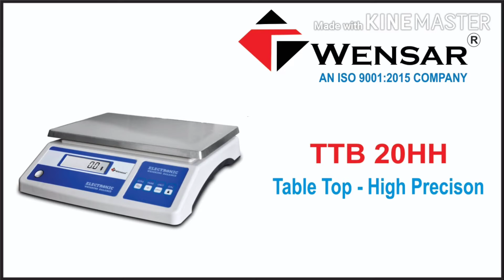Table Top - High Precision, TTB20HH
Table Top - High Precision

Built in rechargeable battery for continues use

Rust Proof Stainless Steel Platter

Auto Power Off, Battery Indicator

Fast Weighing response time

Overload Protection Design

Front display